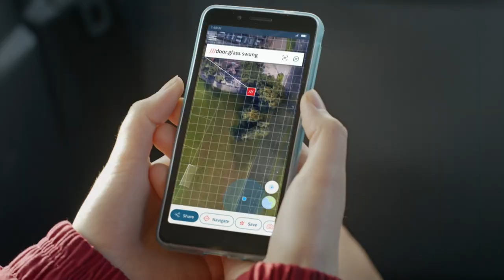Know Exactly Where | what3words UK TV Ad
what3words is an easy way to identify precise locations. Every 3 metre square has been given a unique combination of three words: a what3words address. Now you can find, share and navigate to precise locations using three simple words.

Use the app to:
- Plan exact meet-up locations
- Tell car breakdown services where you are
- Navigate to any destination easily
- Help people find your home, business or Airbnb
- Save key work locations, from incident reporting to delivery entrances
- Direct people to a specific part of a building, like an accessible entrance
- Help emergency services know exactly where to find you

what3words addresses are accepted by over 80% of UK emergency services as well as the AA, and UK delivery companies including Hermes and BJS. Businesses and hotels, such as Premier Inn, display what3words on their contact pages, and booking confirmations – anywhere you would normally find location information.